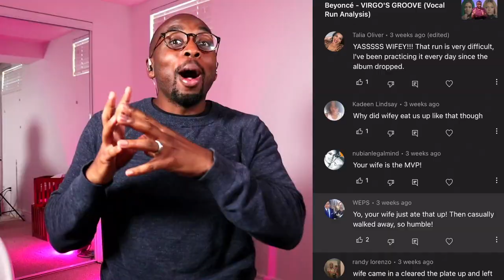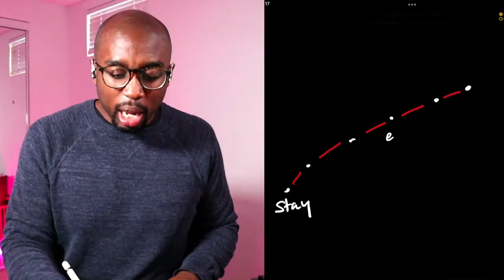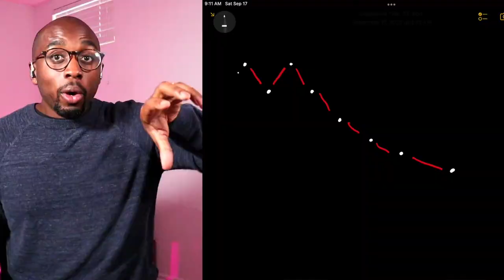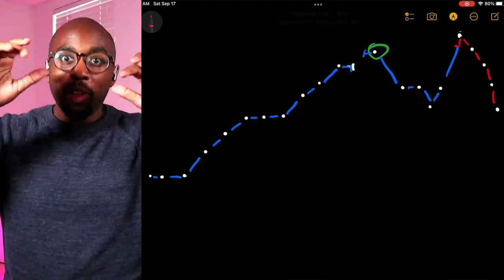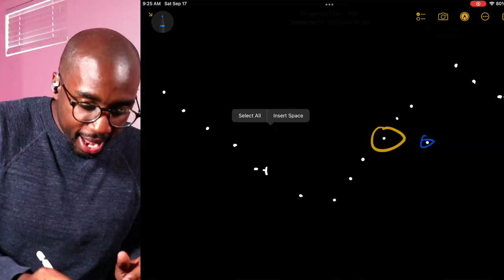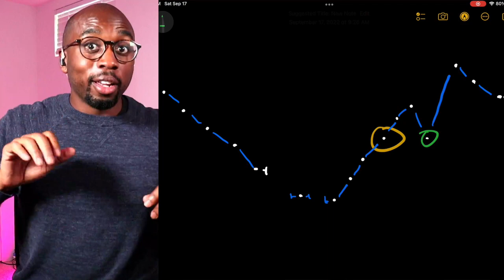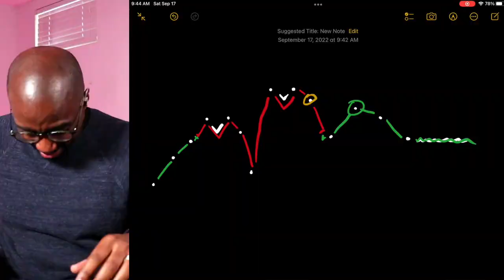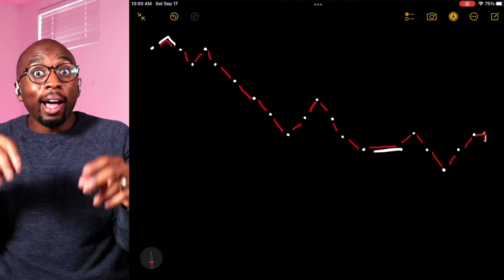My Wife SINGS HER FACE OFF!!! (MIAMAGINATION Vocal Run Analysis)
Vocal runs are all up in my marriage. And not just because I teach them! MIAMAGINATION (aka Mia) is my favourite voice and as her vocal coach/husband, I got to really explore all of the beautiful belting, vocal agility and soprano PRESTIGE that she brings in her new song MIRROR. It's finally time for me to GEEK ABOUT MY WIFE!